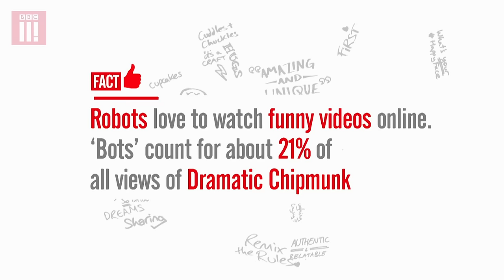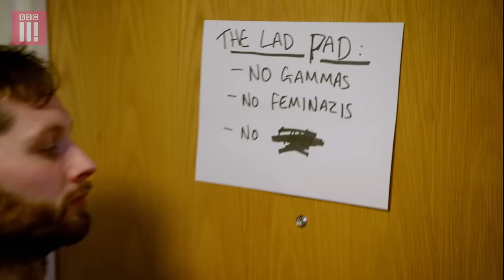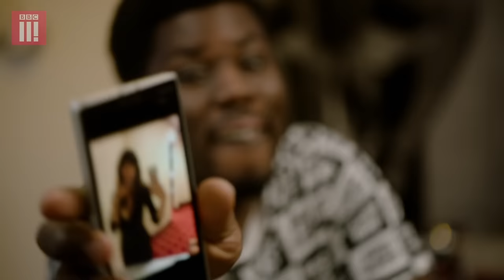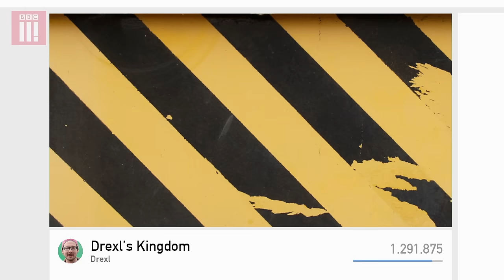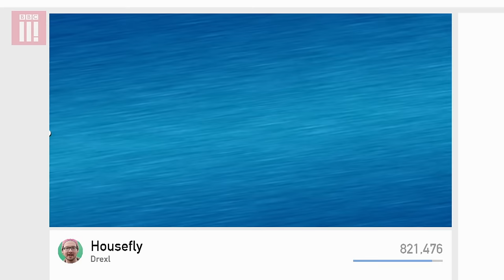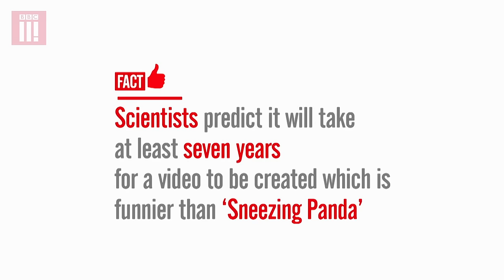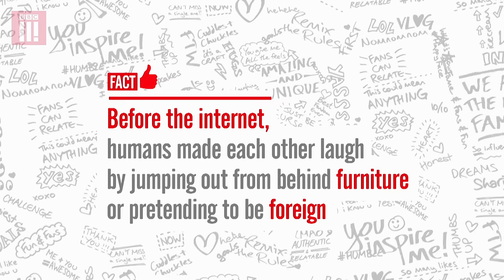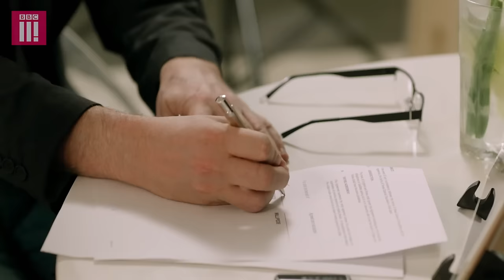Humour | Pls Like - Episode 6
In the week of his final challenge, Liam is depressed. And so is Millipede. Not great, when this week's challenge is to make a prank video!